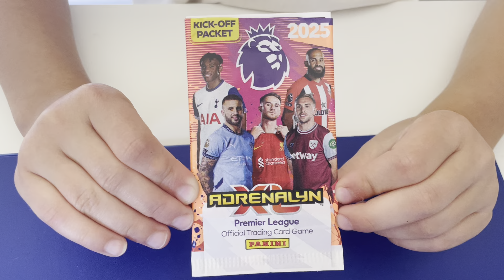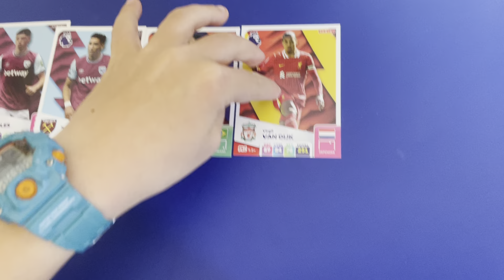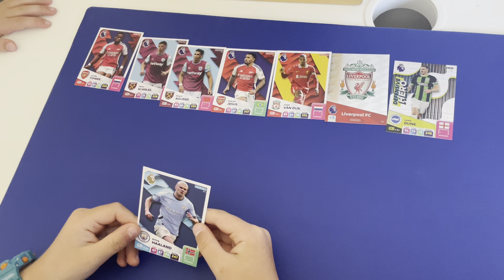Panini Adrenalyn XL 2025 Premier League Pack 5 Opening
Best forward base card in pack???